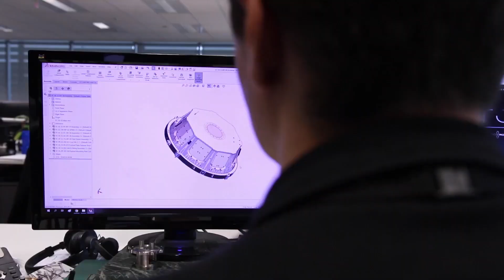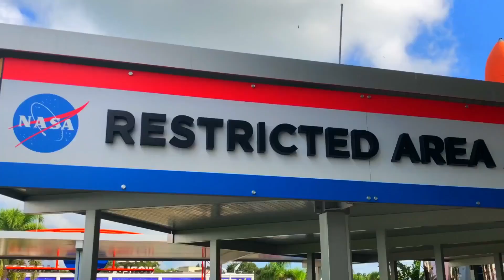China is Going to Shock the Space Industry!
let’s find out how? With a reasonable chance of becoming the dominant space power in the twenty-first century, China is not only attempting to mimic NASA on its road to the top of the space power rankings; it is also aiming to surpass the United States. The country, as a result, is paying close attention to what forward-thinking US corporations such as SpaceX are doing in the same industry. In order to expand in space, communism is studying capitalism and learning from it.

An inland spaceport located in the country's southern part served as the launch site for a little Chinese rocket during the summer of this year. It was revealed for the first time in close-up images that small grid fins had been added to the upper half of this Long March 2C rocket, which was afterward uploaded on Chinese social media accounts. Architecture-wise, they were nearly identical to the grid fins that SpaceX uses to fly its Falcon 9 rocket into the stratosphere in preparation for landings on its ocean-based drone ships.

Almost a year after this test was conducted, China's major space contractor stated plans to develop the capacity of reusing its Long March 8 launcher, which is powered by kerosene fuel, the same type of energy that propels SpaceX rockets. The Chinese government has indicated that this rocket will be capable of landing on a sea platform by the year 2025, similar to the Falcon 9 booster now in use by SpaceX.